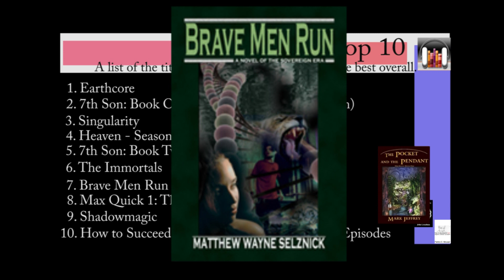Podiobooks All Time Top 10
Media Studies assignment to do a Top 10 list of some sort.  I chose the All Time Top 10, based on numbers of subscribers.